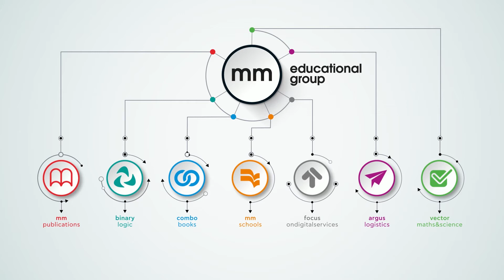MM Publications - Member of MM Educational Group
MM Publications is part of a bigger family...

MM Educational Group is a content creator with a global presence that delivers complete educational solutions. It consists of seven distinct companies that collectively publish educational materials in four subject areas: English Language Teaching (ELT), Information & Communications Technology (ICT), Maths and Science.

MM Educational Group is committed to spreading knowledge - a mission which it continuously attains through the provision of localised educational solutions with global standards.

MM Publications is an independent publishing company, specialising in the provision of books, materials and services that support the teaching and learning of the English language. At MM Publications, we pride ourselves on producing materials with a global reach, and we take equal pride in the professional quality of our work.

MM Publications’ aim is to help people learn the language of international communication, while respecting the diverse needs of local communities and shaping our learning materials around a variety of individual learning styles.